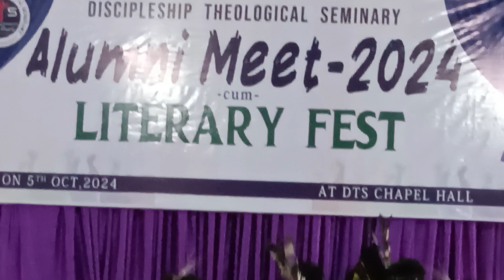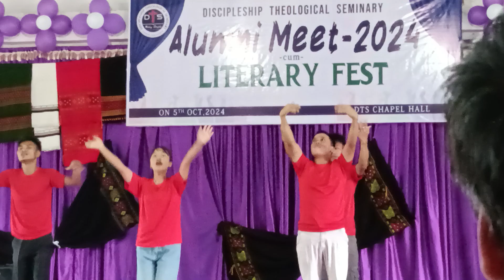DTS students choreography